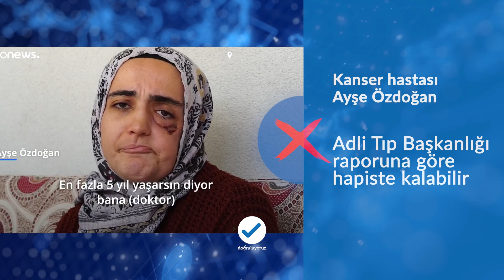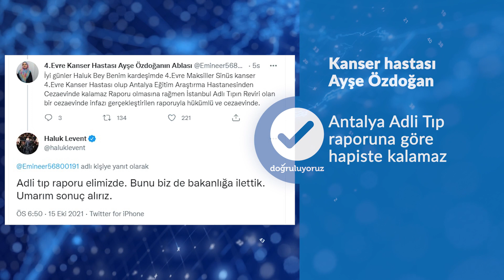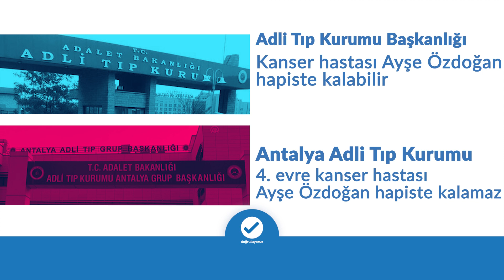Haluk Levent: Ayşe Özdoğan'ın Adli Tıp raporu elimizde!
Adli Tıp 3. İhtisas Kurulu
Ayşe Özdoğan cezasının infazına cezaevinde devam edebilir.

Akdeniz Üniversitesi Adli Tip Kurulu
Ayşe Özdoğan’ın hayatını yalnız idame ettiremeyeceği ve hayati tehlikesinin olduğu tespit edilmiştir.